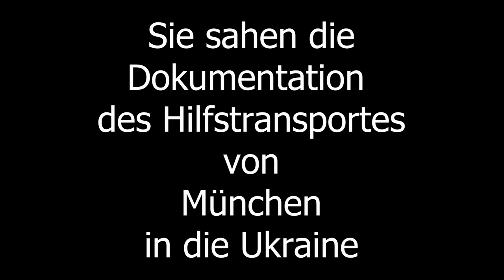Dokumentation Hilfstransport für die Ukrainer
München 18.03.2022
32 Spezialfahrzeuge für Behinderte von Köhler Transfer, organisiert von Thomas Lerchenberger, machten sich auf den Weg zur Ukraine.
Damit auch 65 Fahrer*innen mit der Erwartung Hilfsgüter an die Polnisch-Ukrainische Grenze zu transportieren. Damit war auch die Hoffnung angeknüpft bis zu 200 Flüchtlinge (Vorzugsweise Behinderte mit Begleitperson) mit nach Deutschland in Sicherheit zu bringen.
Mit der Stadt München waren Unterkünfte und Krankenversicherung bereits organisiert.
In Dresden wurde ein Zwischenstopp gemacht und weitere Hilfsgüter, organisiert von Cammi Salzano, eine 21-jährige, italienische Sängerin, aufzunehmen.
Die Hilfsgüter wie Getränke und Nahrungsmittel wurden dort vom Ortsansässigen Kaufland zur Verfügung gestellt.
In Medýka angekommen hat der Bürgermeister und der Ukrainische Konsul den Transport persönlich empfangen.
Medizinische Instrumente für das Krankenhaus in L´viv wurden persönlich in Empfang genommen. Diese wurden auch bereits dort übergeben.
Wie viele Flüchtlinge im Endeffekt die Reise nach Deutschland antreten konnten seht Ihr im Bericht.